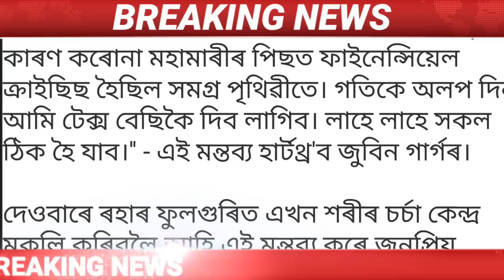Assamese News Today || 10 October Assamese News/Batadrava Latest News/Narendra Modi News Today/Assam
Covered Topics:
1.Assamese News Today
2.Assamese News
3.Assamese
4.Today Assamese News
5.Assamese News Live
6.Himanta Biswa Sarma Daily Top News
7.Assamese Morning News Today
8.Assamese Latest News Today
9.Assamese Very Important News Today
10. 10 October Assamese News Today
11.Assamese News Today 10 October 2022
12.Breaking News
13.News Live Assam
14.Big Breaking News
15.Assamese News Today 10 October 2022
16.IsmailTechnology Top News Today
17.Assamese Breaking News
18.News Today Assam
19.Breaking News Assam
20.IsmailTechnology